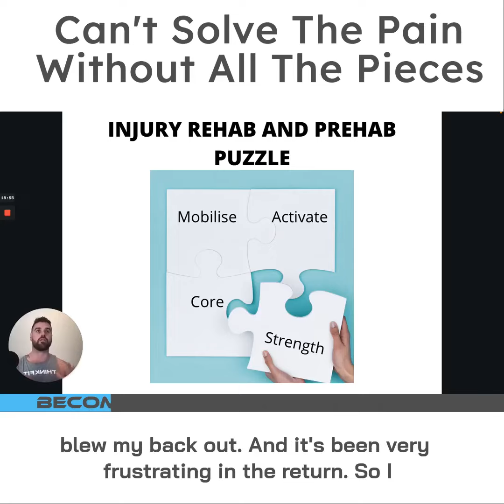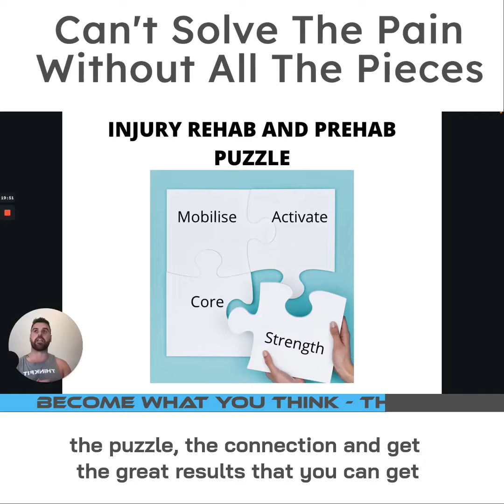Prehab rehab puzzle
Bandaids don't work long term, neither do one dimensional approaches.
You need to make sure you are using all the tools in the puzzle to keep your body strong and injury free.